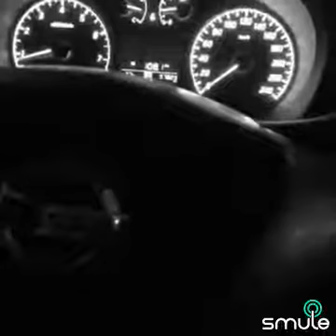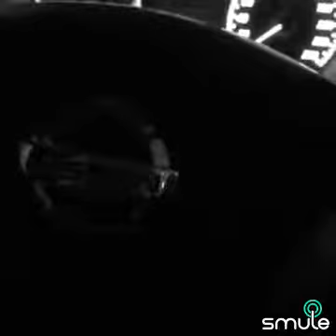Hanya Padamu🌸 Qiara😍😍😍